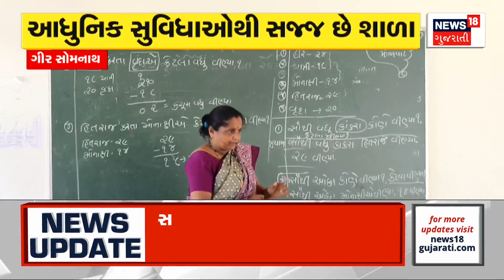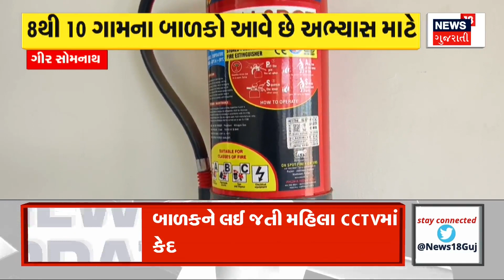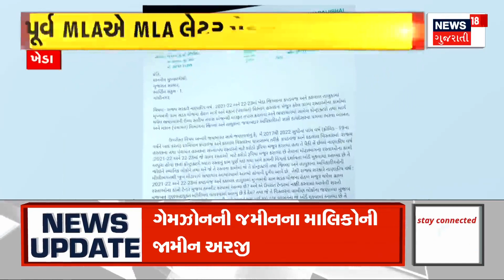Om Birla ફરીથી બન્યા લોકસભાના અધ્યક્ષ, PM Modi એ આપી શુભેચ્છા | Lok Sabha Speaker | Gujarati News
Om Birla re-elected Speaker of Lok Sabha, PM Modi congratulates

Om Birla ફરીથી બન્યા લોકસભાના અધ્યક્ષ, PM Modi એ આપી શુભેચ્છા.